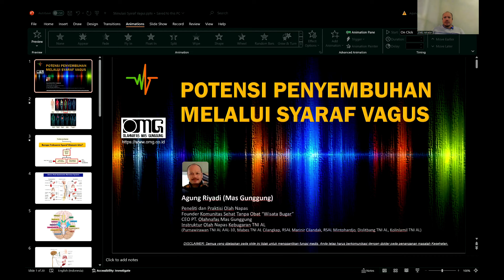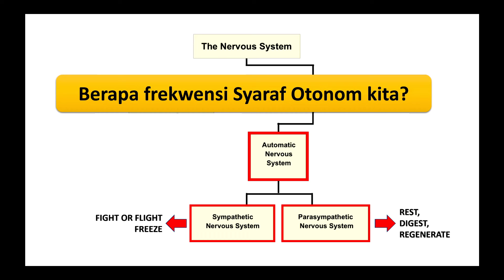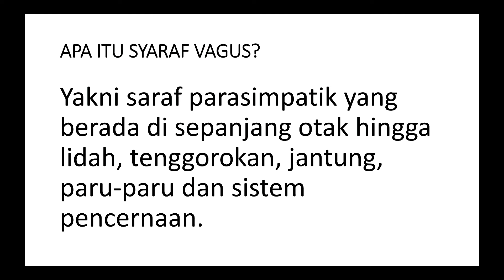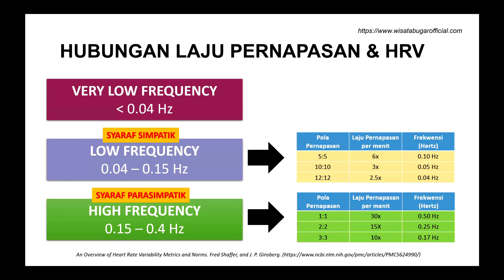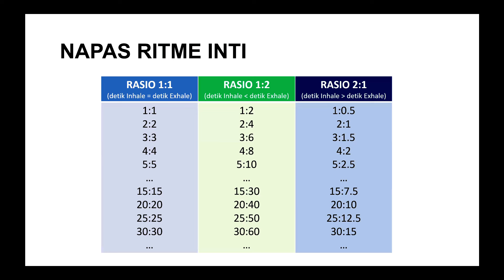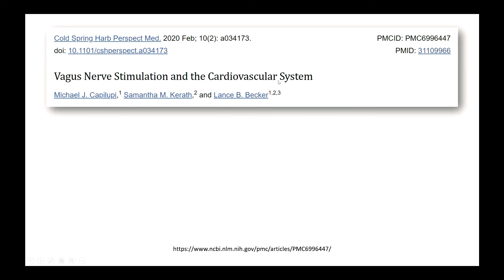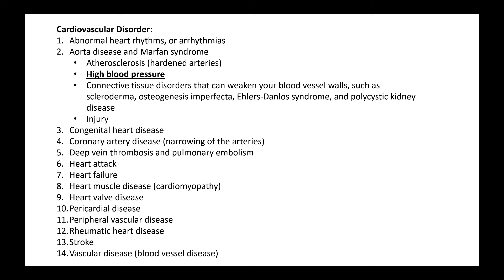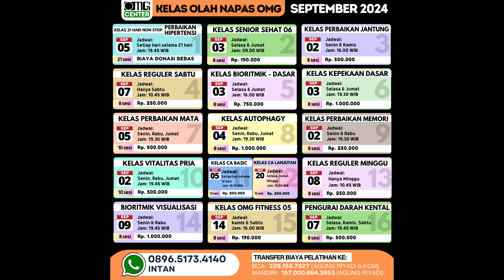POTENSI PENYEMBUHAN MELALUI SYARAF VAGUS DAN CARA MUDAH NAPAS RITME MENGAKSESNYA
*PEMBUKAAN BERBAGAI KELAS BARU*
*OLAH NAPAS OMG*
*EDISI BULAN SEPTEMBER 2024*

Selamat sore ibu/bapak, Intan mendoakan semoga senantiasa sehat selalu bersama keluarga.

Intan menginformasikan untuk bulan September ini ada 16 kelas olah napas yang dibuka. Siapa tahu salah satunya cocok dengan solusi bagi masalah kesehatan ibu/bapak. Adapun kelas-kelas tersebut adalah sbb:

1. Kelas 21 Hari Non Stop - Perbaikan Hipertensi
2. Kelas Senior Sehat
3. Kelas Perbaikan Jantung
4. Kelas Reguler Sabtu - Napas Lambat & Manajemen Stres
5. Kelas Fundamental - Bioritmik Dasar
6. Kelas Fundamental - Kepekaan Dasar
7. Kelas Perbaikan Mata
8. Kelas Autophagy
9. Kelas Perbaikan Memori
10.Kelas Vitalitas Pria
11.Kelas Khusus Kanker - Basic
12. Kelas Khusus Kanker - Lanjutan
13. Kelas Reguler Minggu - Napas Cepat & Perbaikan Stroke
14. Kelas Fundamental Lanjutan - Bioritmik Visualisasi
15. Kelas OMG Fitness
16. Kelas Penguraian Darah Kental

Detail jadwal dan harga ada pada brosur yang dikirimkan bersamaan dengan penawaran ini.

Diluar 16 kelas umum, terdapat juga 2 kelas khusus private dan terapi sebagai berikut:

17. KELAS KHUSUS PENDAMPINGAN 1-ON-1 (SEMI PRIVATE)
   Materi: Kelas yang pesertanya hanya 1 dan topik bahasan menyesuaikan dengan masalah kesehatan pasien. Hari dan jam menyesuaikan.
   Biaya: Rp. 500.000 per sesi
   - S&K: minimal pengambilan 4x sesi
   - Dapat diulang setelah 4x sesi

18. KELAS PRIVATE/TERAPI KHUSUS
   Materi: menyesuaikan dengan masalah kesehatan pasien. Tersedia paket 8x, 16x, dan 24x sesi. Hari dan jam menyesuaikan. Call Intan untuk penawarannya.
   - S&K: Diskon 25% untuk mereka yang sudah ikut lebih dari 10 kelas OMG
   - Pelaksanaan dapat dimulai kapan saja

Bagi yang tertarik silahkan menghubungi:
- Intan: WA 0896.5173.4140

Ajak diri kita, keluarga, saudara, sahabat, teman, dan kerabat untuk bergabung bersama KELAS-KELAS OLAH NAPAS OMG yang merupakan satu-satunya kelas pelatihan olah napas dengan beragam variasi dan penjelasan secara terukur dan terstruktur.

Jika ibu/bapak tertarik, silahkan screenshot pada nomor berapa dan kami akan kirimkan brosurnya.

Bagi yang ingin konsultasi offline atau latihan offline (private atau terapi) dapat janjian dengan Intan ya. Termasuk untuk pengukuran HbA1C, QRMA + HRV di kantor kami.

Salam hangat,
INTAN

Kantor Pusat OMG CENTER
Pusat Pelatihan Olah Napas Modern dan Terpercaya
MTH Square Office
Lantai G unit B2
Jl. Letjen MT. Haryono Kav.10
Otista Jakarta Timur. Telp. (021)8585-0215
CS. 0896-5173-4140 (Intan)